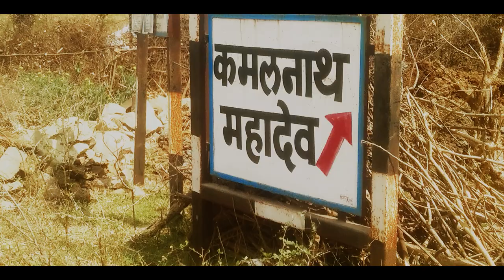Exploring Kamalnath Bholenath | कमलनाथ भोलेनाथ महादेव🙏 | Shivratri | Vlog #1| HD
Kamalnath Bholenath is located in Amod, Rajasthan. It is at the peak of the mountain, the altitude of about 300meters and by walking road is about 2-3 km. It is the best place to explore and you will find peace here to meditate and do other stuff.
Many saints are always there meditating and hitting their chillums, you will also get a chance for hitting as a prasad.
I recommend you to go early because it takes about 1 to 2 hours to reach the main temple.
It was built in 1992 and the beauty of it is always marvelous.
Feel free to suggest more places, I will be very happy to get those.

Hit Like if you love
Hit share if you want to see this place with your friends.